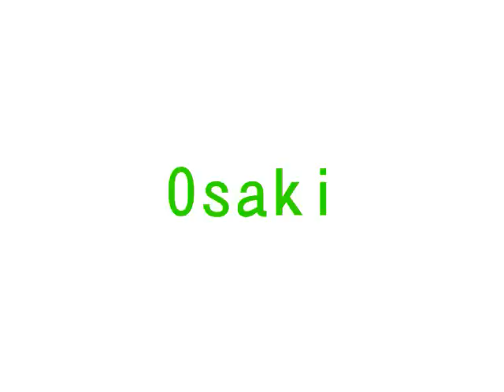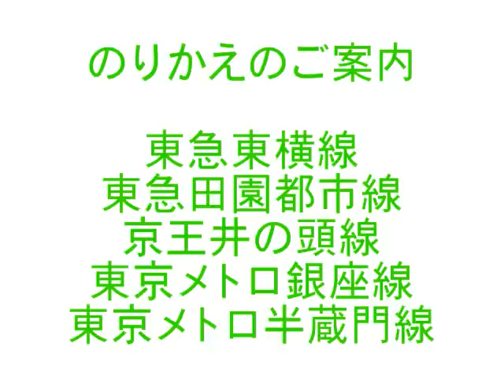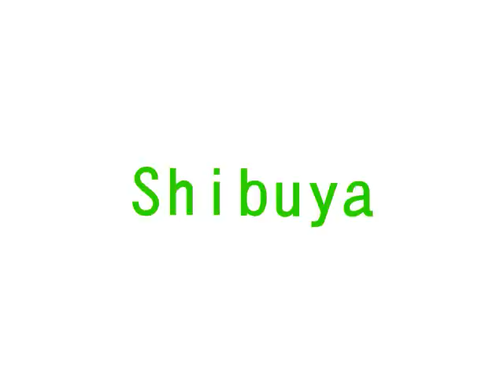【走行音】山手線外回り 品川～渋谷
－過去作シリーズ－
2007年の2月に収録した山手線の走行音です。
自動放送が古いタイプのものです。自分はこっちの方が好みですね。
音だけではつまらないので遊んでみました。ムービーメーカーでは限界があるので、せめて文字だけでも・・・